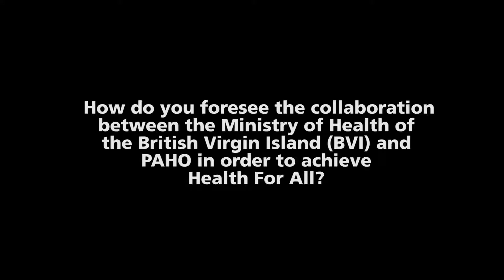Interview with Dr Irad Potter, Chief Medical Officer from the British Virgin Islands